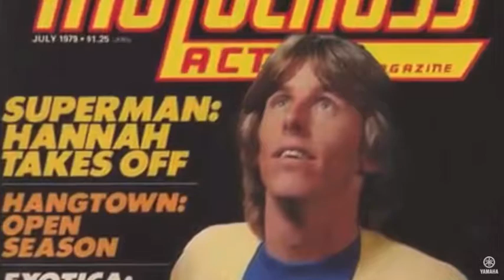Ballad of Fat Benny- video vintage dirtbike, motorcycle, Yamaha YZ , Bob Hannah tribute ( funny)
Moto Music has a soft side ?